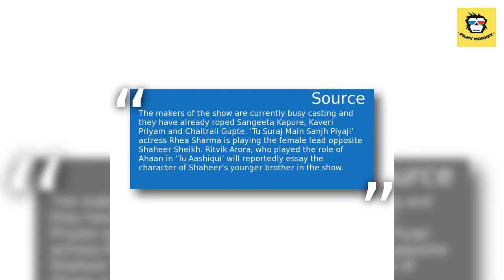Woah! Shaheer Sheikh starrer ‘Yeh Rishta Kya Kehlata Hai’ SPIN-OFF gets a title?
Keeping the popularity of ‘YRKKH’ in mind, the makers are all set  to bring the show’s spin-off soon.